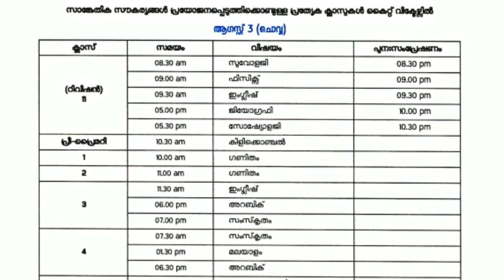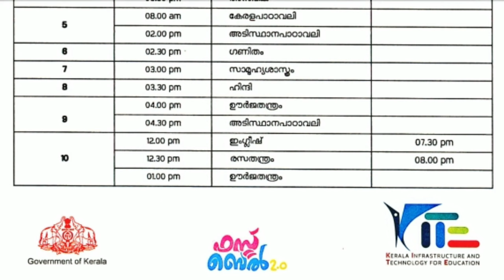VICTERS CHANNEL TIMETABLE AUGUST 3 TUESDAY (ചൊവ്വ)